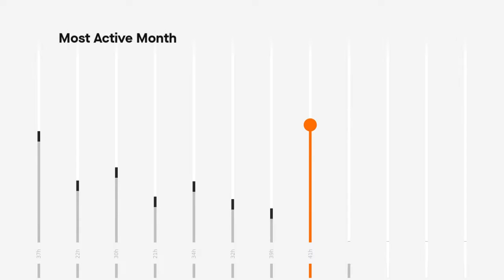2018 - A reasonably active year for me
I enjoyed loads of running, discovering trails, a bit of outdoor swimming, and of course cycling.